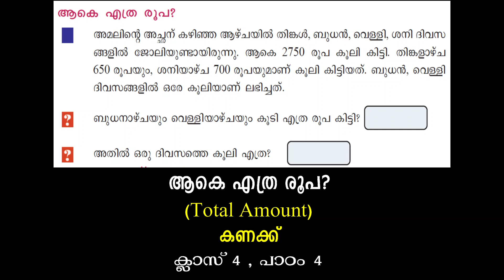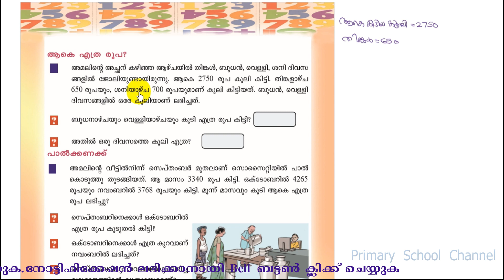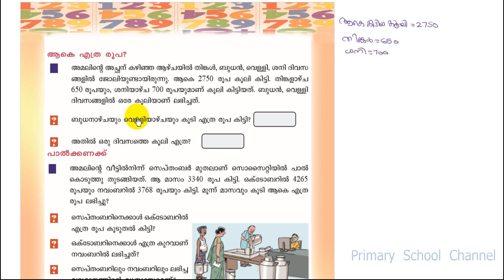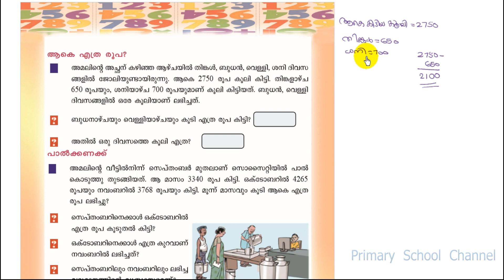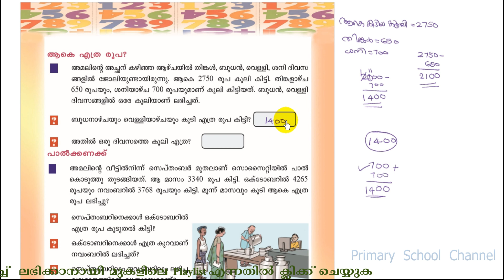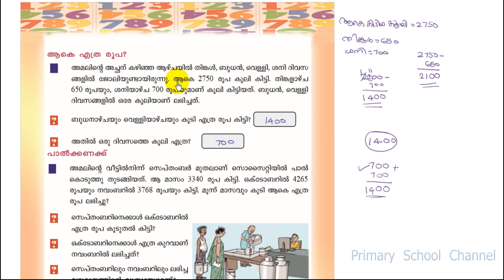Class 4,Maths,Online Class,06-01-2021,Total amount,ആകെ എത്ര രൂപ?,Page 60